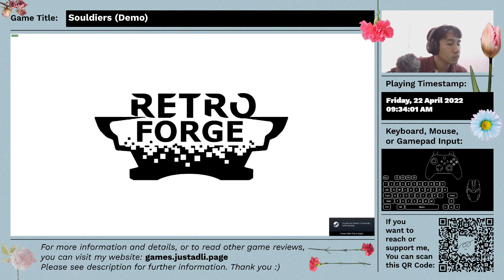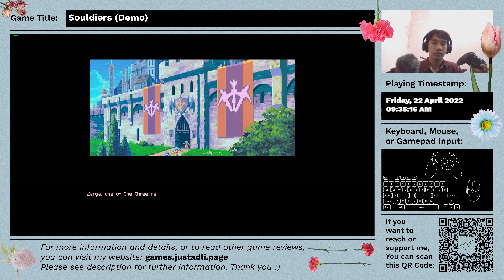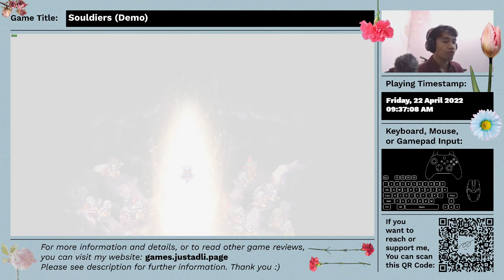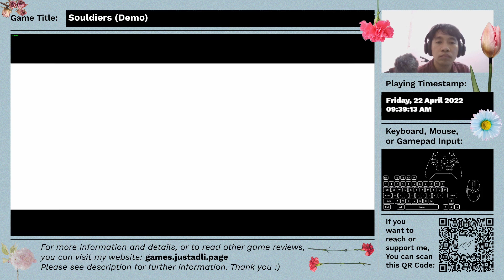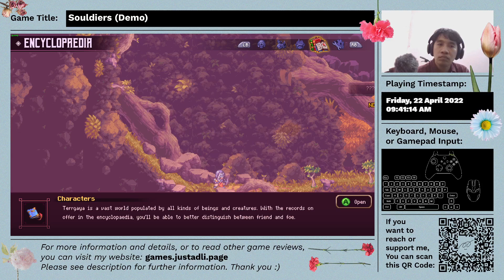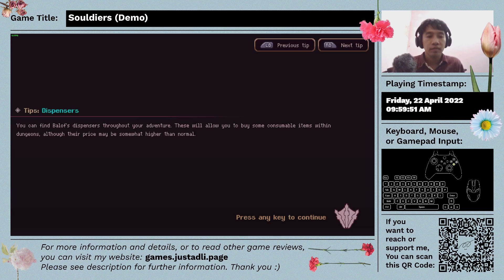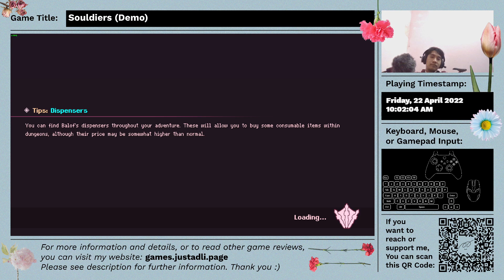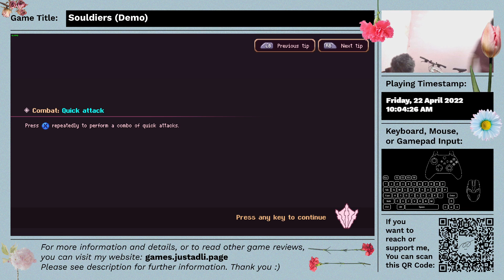Souldiers (Demo) - First Time Impression - Gameplay (Part 1) - Reaction As Playing